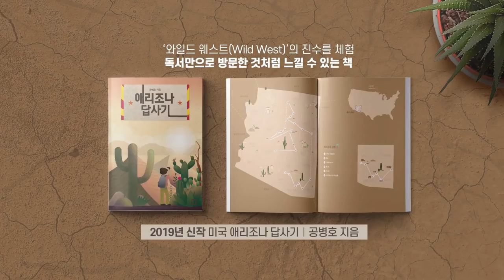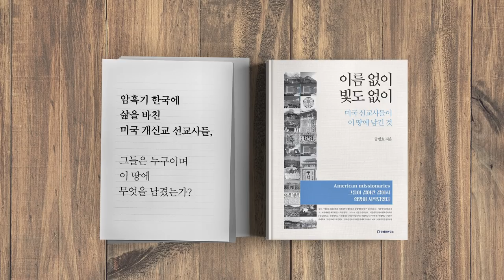퇴임 이후를 생각하다 / 청와대 출신 출마자 [공병호TV]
퇴임 이후를 생각하다 / 청와대 출신 출마자

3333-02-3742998 카카오은행 (예금주 : 공병호) / (텔레뱅킹 : 090 & 은행코드 : 90)

참고자료
1. '文의 복심' 윤건영 "검찰 행태 비정상… 檢이 스스로 무덤판 것", 유병훈, 조선일보, 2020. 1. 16
2. 윤건영 "다시 돌아가도 장관에 조국 임명", 김은중, 조선일보, 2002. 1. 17
3. “박근혜 뜻이라며 비례대표 6명 명단 하달-2016년 새누리당 막장 공천 목격자”, 장성철,  신동아, 1월호.